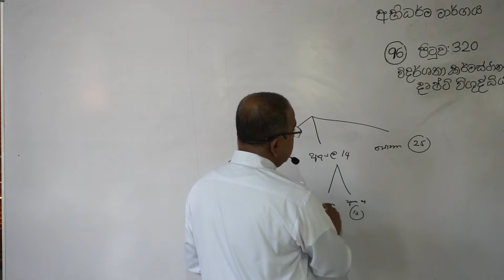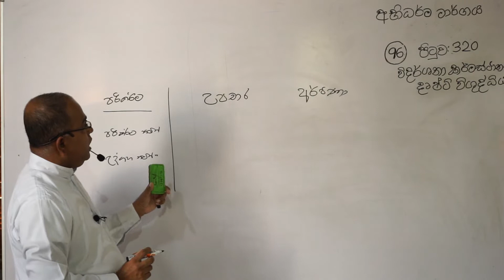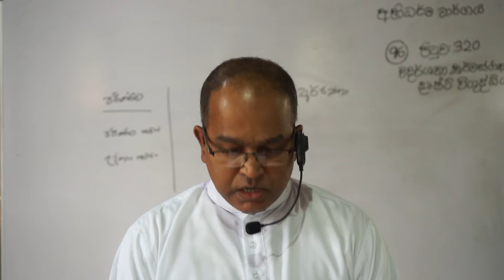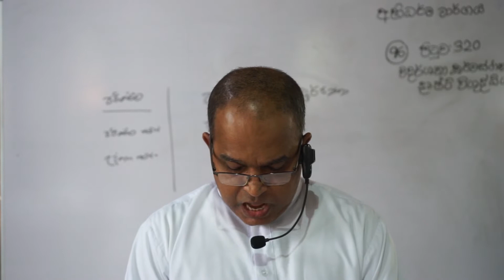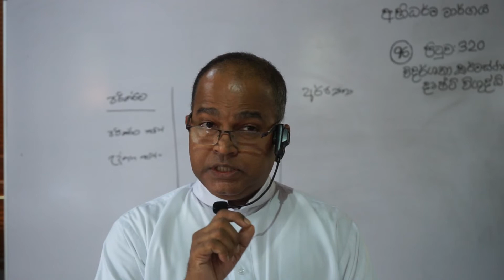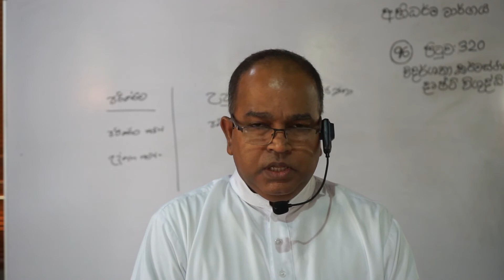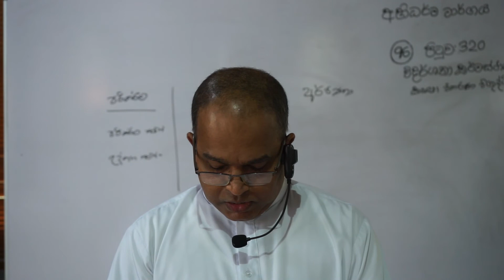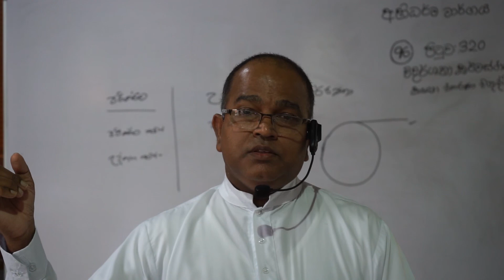Abhidharmaya 96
From the books on the Abhidharma Path, The Four Noble Truths, the Patichacha Samuppada Commentary, and the Vidarshana Meditation System, compiled by the Most Venerable Rerukane Chandavimala Thero.